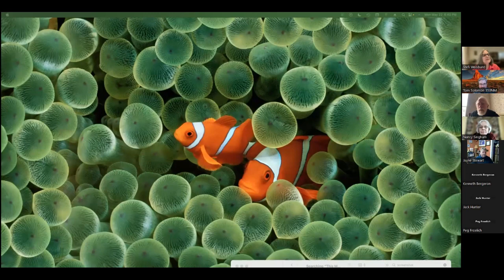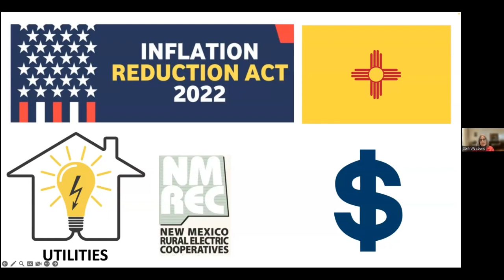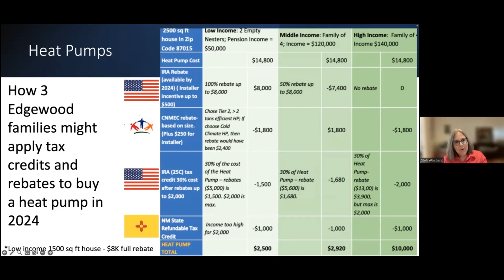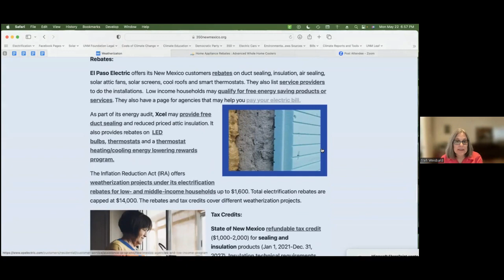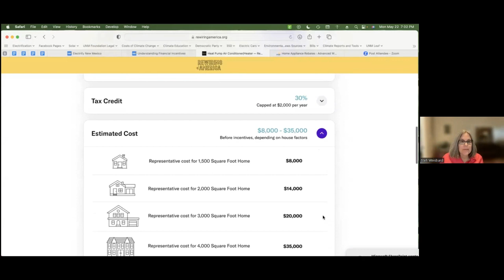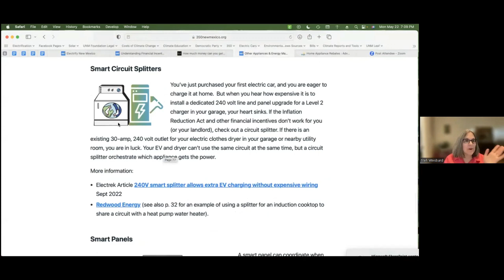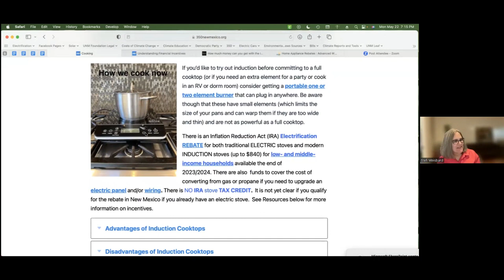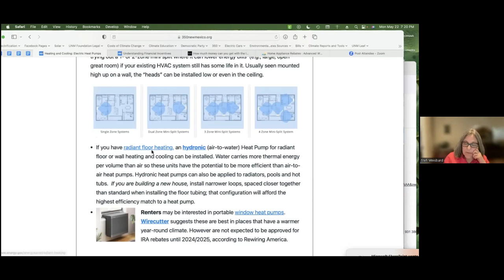Electrify New Mexico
The 350NM "Electrify New Mexico" website answers questions about how going electric will save you money, clean your air and reduce carbon emissions, including how to optimize rebates and tax credits.